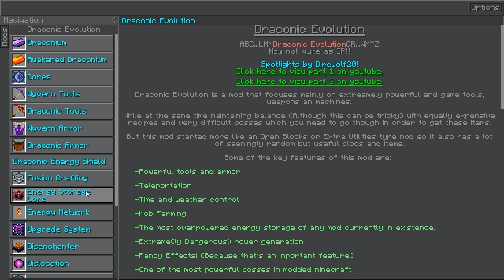Sky Factory 3 w/ xB - POWER STORAGE BALL [E31] (Minecraft Modded Sky Block)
Hypno and xB's adventure in Sky Block continues today with looking at harnessing the power from their EXTREME reactor and solar cells into one central location! They'll construct the Draconic Evolution energy storage multiblock. This has changed a little from the 1.7.10 version so lets check out the changes!

► ABOUT SKY FACTORY
It's skyblock like you've never seen it before! High tech mods and full automation! Sky Factory starts the player in the void with nothing but a tree and a *single* piece of dirt between you and certain death! Version 3 adds a variety of new mods to the pack and gives the player much more choice than ever before.  Pick up your achievement book today and start your journey!

► MODPACK INFORMATION
Sky Factory 3 3.0.4